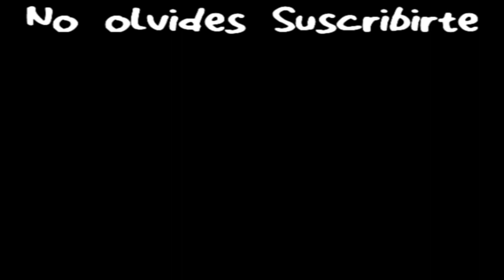AVILES HURTADO | NUEVO JUGADOR DEL MONTERREY ► APERTURA 2017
Avilés Hurtado es nuevo jugador de Rayados del Monterrey , las directivas de ambos conjuntos llegaron a un acuerdo y sólo restaría hacerlo oficial. Situación que podría darse en las próximas horas.